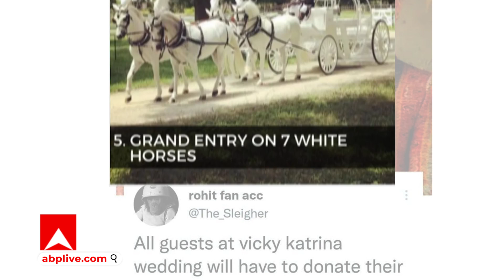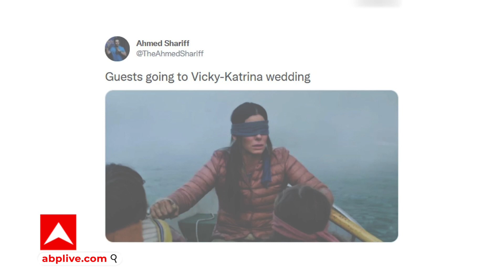Katrina Kaif-Vicky Kaushal की शादी पर Salman Khan पर बने जबरदस्त Memes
विकी कटरीना की शादी में आने वाले मेहमानों के लिए बनाए गए नियम को लेकर अब सोशल मीडिया में बहुत सारे मीम्स वायरल हो रहे हैं..

इतना ही नहीं.. सलमान खान से जुड़े मीम्स की तो बाढ़ आ गई है.